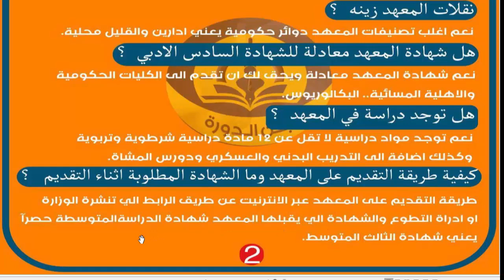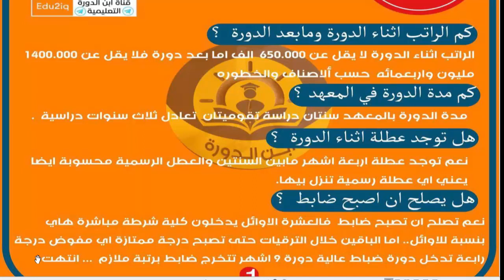المعلومات الشاملة حول مفوضية الشرطة لخريجي الثالث المتوسط للعام 2021